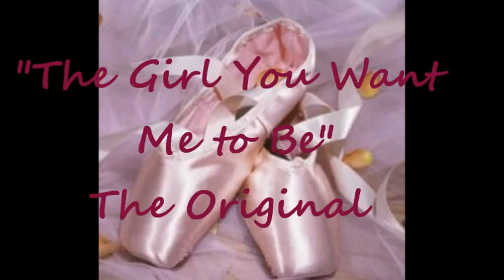Song of Blessed Laura The Girl You Want Me to Be Sung and Performed by Sheena Udani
Here is a video of my live theatre performance when I was 16 years old portraying the role of Blessed Laura Vicuña. The patron saint of the abuse victim.

Composer/Arranger: Alejandro Consolacion 11
Libretto writer: Sr. Arly Reyes FMA
Digital recording and audio mix: Fred Guttierez & Aji Camua
Voice Consultants: Sr. Cynthia Calabig FMA, Sr.Rachel Flor FMA, Sr. Charito Belino, FMA
Performed by: Sheena Udani (Blessed Laura)

Produced by

The Daughters of Mary Help of Christians (Salesian Sisters of St. John Bosco) Philippines